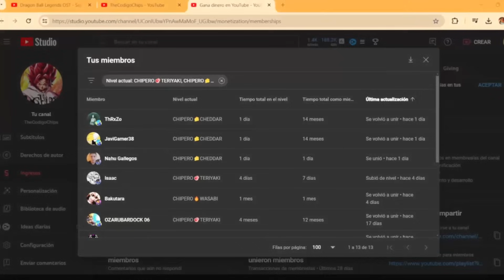🎟️Como CONSEGUIR Los 200 TICKETS De LEGENDS LIMITED? / Dragon Ball Legends 6 aniversario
⭐️TODAS Las Maneras De Conseguir Medallas de 6 aniversario | Dragon Ball Legends

🇨🇴 8:10 PM
🇲🇽 7:10 AM
🇪🇦 2:10 AM